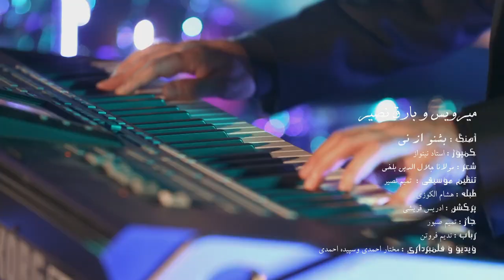Mirwais & Bareq Naseer - Beshnaw Az Nai OFFICIAL VIDEO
Artists: Mirwais & Bareq Naseer
Song: Beshnaw Az Nai
Lyrics: Mawlana Jalaludin Balkhi
Songwriter: Ustad Nainawaz
Video Director: Mukhtar Ahmadi & Cepideh Ahmadi